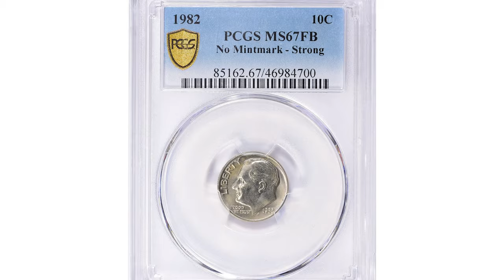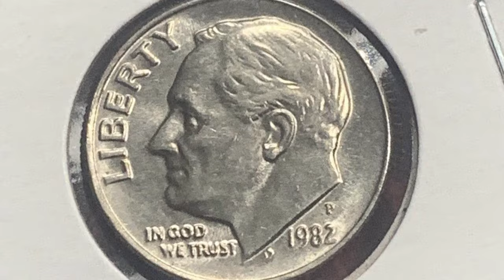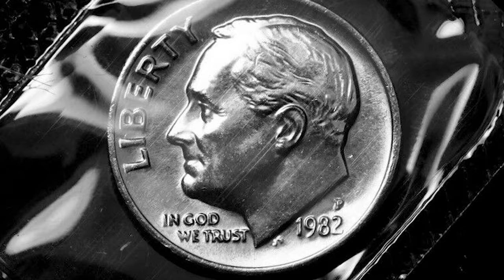Look for this Rare Dime in Change!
Are you looking for a way to make extra money? Do you have a lot of old dimes collecting dust in your pocket? In this video, I'll share with you a secret method for finding and selling coins that are worth a lot of money!